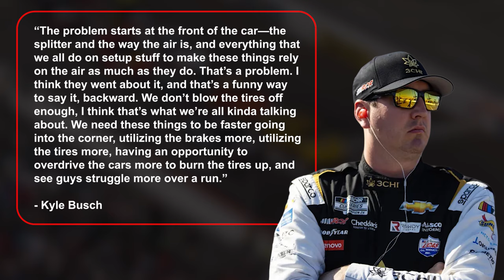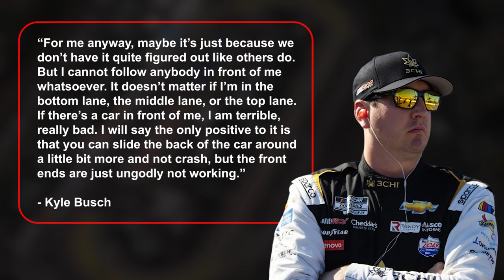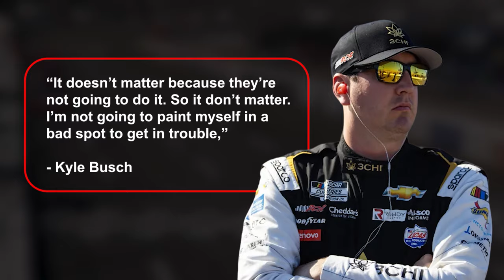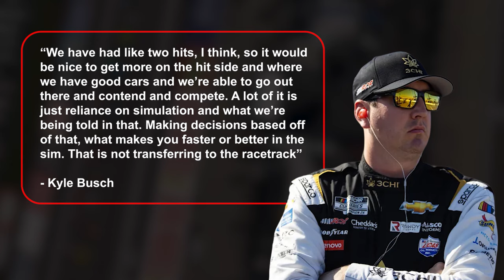Kyle Busch BLAMES RCR after Martinsville!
Kyle Busch had one of his worst races yet this season in Virginia during the Cook Out 400. His problems started during qualifying where he finished 11th, and went on to torture him during the race where he only managed to cross the line in 16th place. After the race, he went on to blame the sport for his poor results.